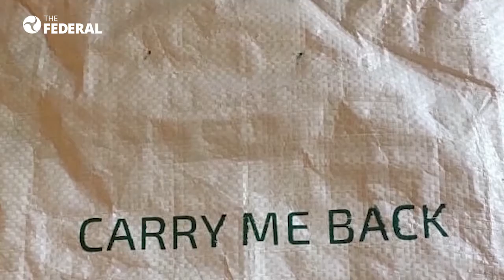Art work to help solve Mount Everest’s trash problem